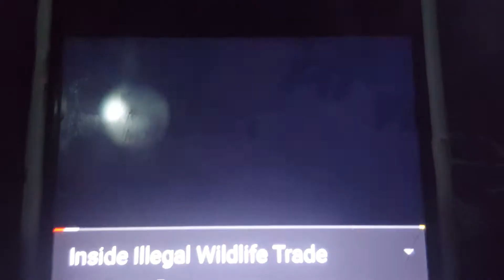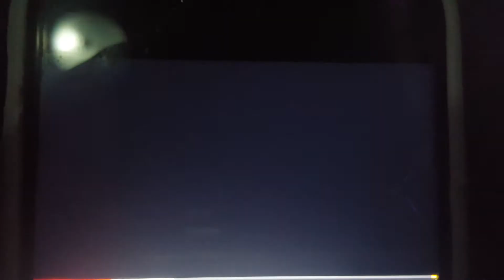Stop illegal pet trade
Endangered species